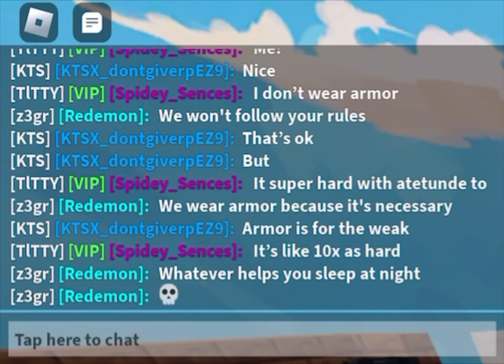BECOMING a KALIYAH sweat in Roblox Bedwars...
So, im sweating as a Kaliyah.. that's new!